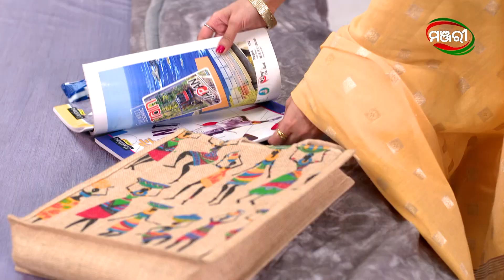Rakta Samparka | Episode 141 Clip | Best Scene | ManjariTV | Odisha